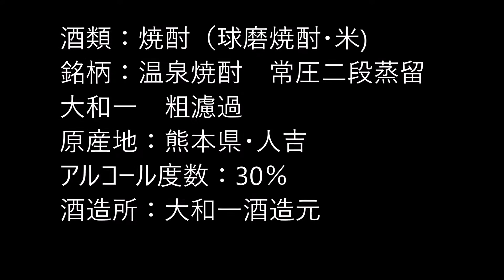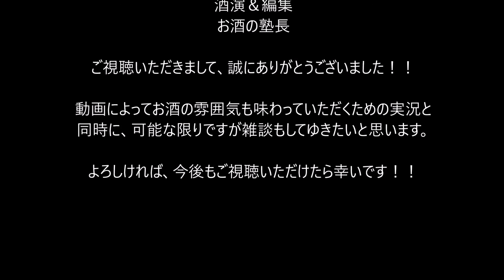【焼酎】【温泉焼酎 常圧二段蒸留 大和一 粗濾過】お酒 実況 軽く一杯（99杯目） 焼酎（球磨焼酎・米) 温泉焼酎 常圧二段蒸留 大和一 粗濾過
【焼酎】【温泉焼酎　常圧二段蒸留　大和一　粗濾過】

酒類：焼酎（球磨焼酎・米)
銘柄：温泉焼酎　常圧二段蒸留　大和一　粗濾過
原産地：熊本県・人吉
アルコール度数：30％
酒造所：大和一酒造元